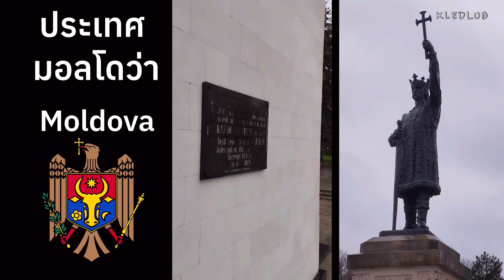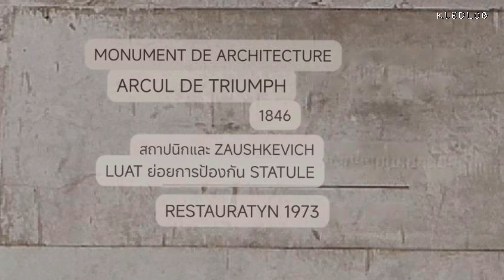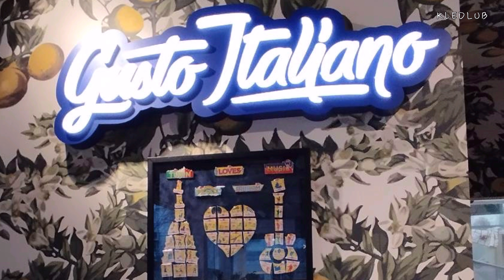เมืองมอลโดว่า ในวันที่ฝนพรำ#Moldova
เที่ยวเมืองในหน้าฝน